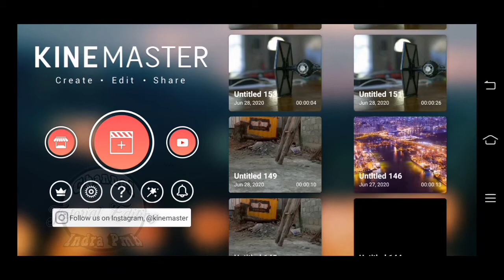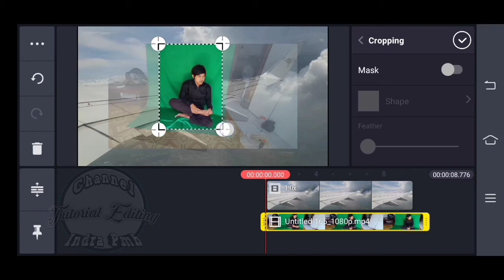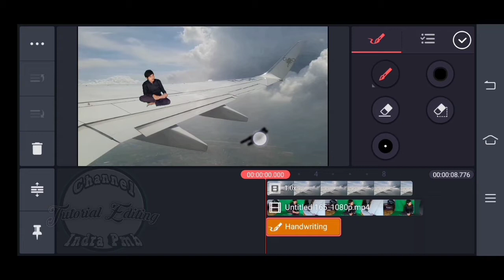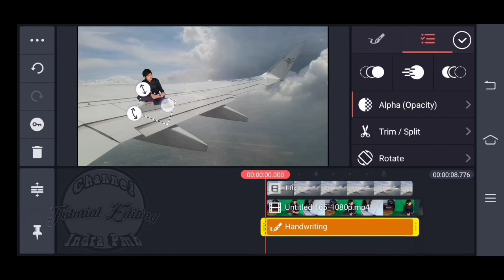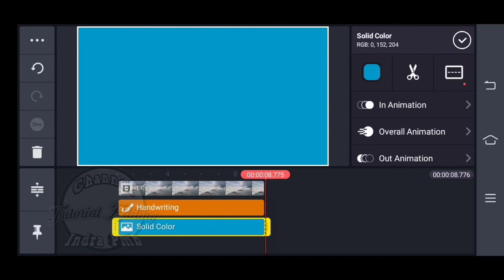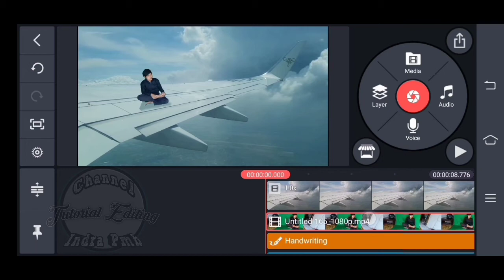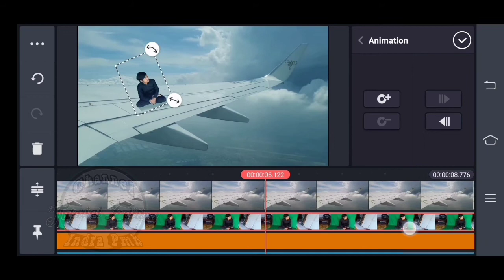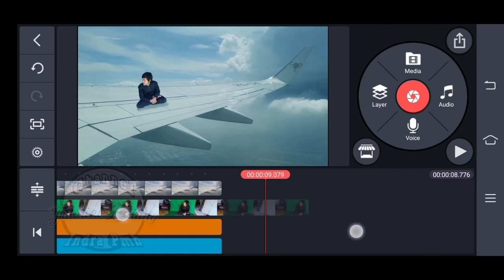Cara Edit Video Naik di Sayap Pesawat | Kinemaster Tutorial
Assalamualaikum teman-teman sobat Pmb kali ini aku buat Tutorial Cara Edit Video Naik di Sayap Pesawat di aplikasi Kinemaster, simak videonya agar teman-teman dapat melakukannya juga.